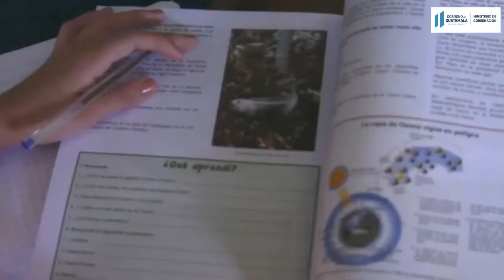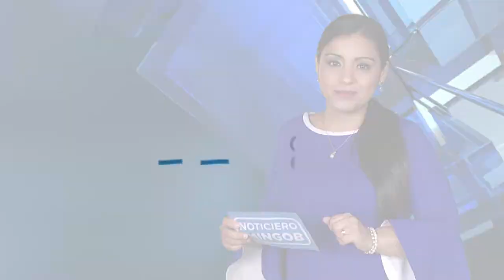Noticiero Mingob 01/10/2020